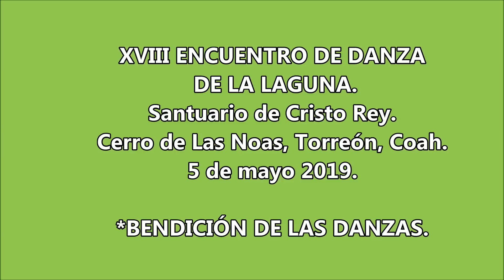BENDICIÓN DE LAS DANZAS. XVIII ENCUENTRO.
XVIII ENCUENTRO DE DANZA DE LA LAGUNA. Santuario de Cristo Rey. Cerro de Las Noas, Torreón, Coah. 5 de mayo 2019.